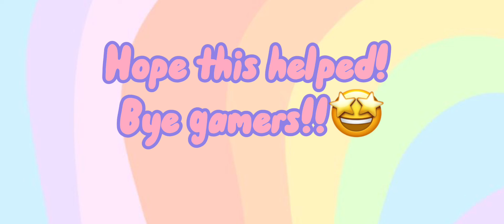Building Tips For BloxBurg